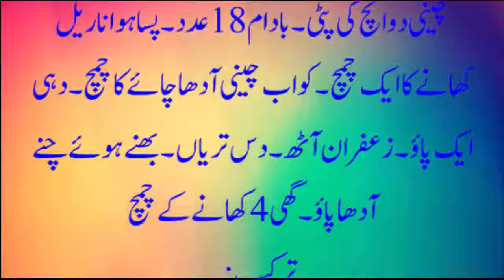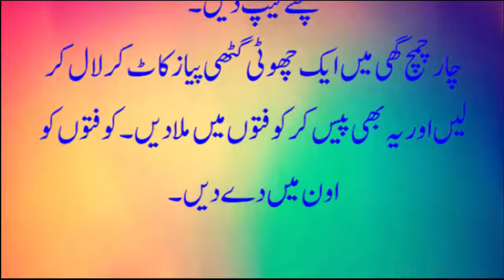How to Make Galawat ka Kofta - گلاوٹ کے کوفتے تیار کرنے کا طریقہ